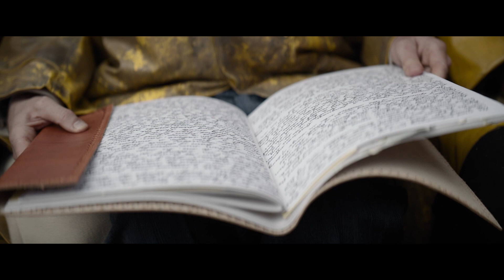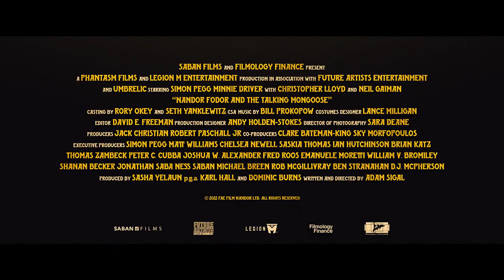NANDOR FODOR AND THE TALKING MONGOOSE Official Trailer (2023) – Simon Pegg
Check out the Official Trailer for NANDOR FODOR AND THE TALKING MONGOOSE

SYNOPSIS: When famed paranormal psychologist Dr. Nandor Fodor (Pegg) investigates a family's claims of a talking animal, he uncovers a mysterious web of hidden motives. Soon, everyone becomes a suspect in Dr. Fodor's relentless pursuit of the truth.
STARRING: Paul Kaye, Simon Pegg, Christopher Lloyd, Minnie Driver, Edmund Kingsley, Gary Beadle, Tim Downie, Ruth Connell
DIRECTOR: Adam Sigal
RELEASE DATE: Friday, September 1, 2023 (Limited)